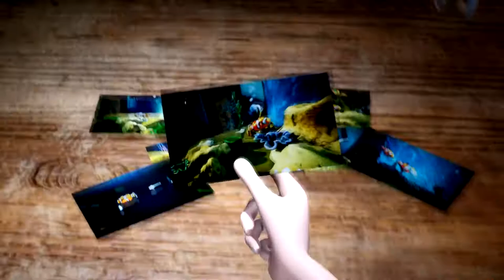Fishkeeper Gameplay Trailer HD (Steam)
Become a professional aquarist! Look after your aquarium by giving fish food, good conditions and nice company. Multiply and sell the best specimens at auctions. Take care of the fish and they will repay you with a beautiful appearance that you can admire while cruising in a bathyscaphe!